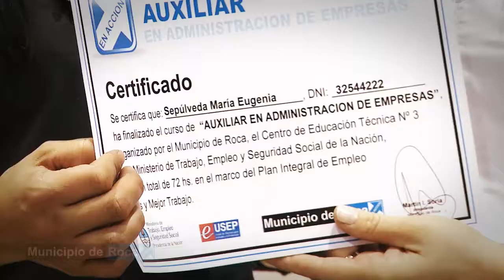ENTREGA CERTIFICADOS USEP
El Intendente Martín realizó el acto de entrega de Certificados de los Cursos organizados de manera conjunta entre la Municipalidad de General Roca a través de la Oficina de Empleo U.S.E.P, Instituciones locales y el Ministerio de Trabajo de Nación.